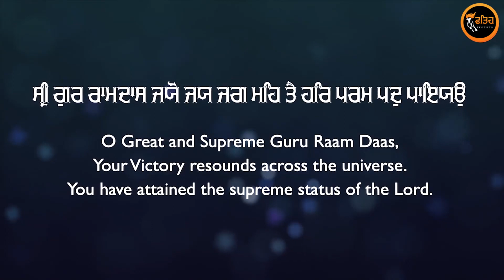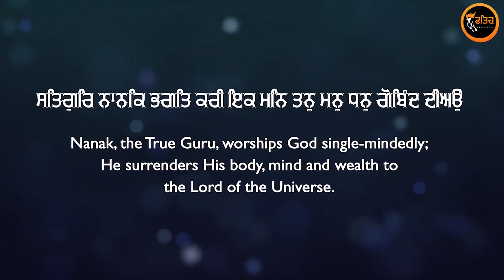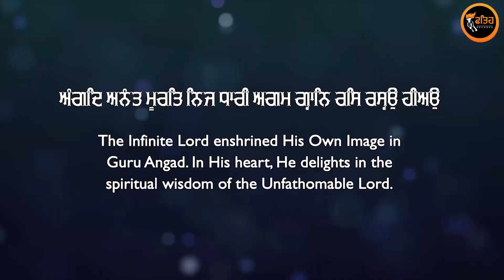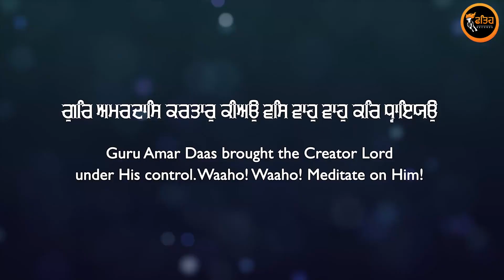New Shabad Gurbani Kirtan 2024 -Sri Guru Ramdas Jayo Jai Jag Meh - Bhai Hardeep Singh Ji Hazuri Ragi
Fateh Records & Sukhwinder Singh Presents
Listen to these beautiful and melodious Shabad and immerse yourself in the spiritual state of mind with the latest collection available on our channel. Latest Shabad and more Guru ki Vaani uploaded regularly to help you reach the spiritual state of mind.

Title - Sri Guru Ramdas Jayo Jai Jag Meh
by - Bhai Hardeep Singh Ji Hazuri Ragi
Music - Parvinder Singh Babbu
Recording - Sukhamani Studio
Producer: Sukhwinder Singh Bassi (Kaka Purain)